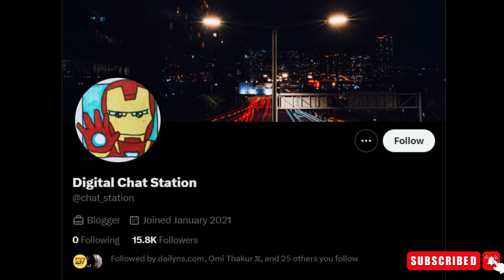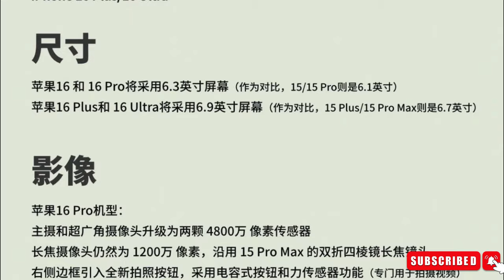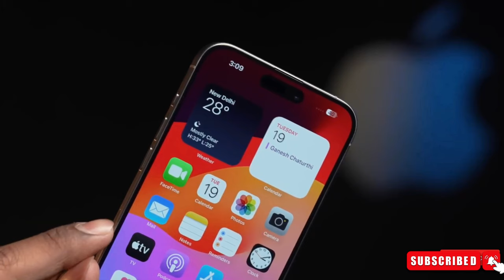iPhone 16 Pro - New Design VideoLeaked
Leaked details on iPhone 16 series hint at vertical camera design, new buttons, and improved color matching. Pro models boast upgraded cameras and Wi-Fi 7 support. Enhancements target vloggers and photographers, building anticipation for the launch.